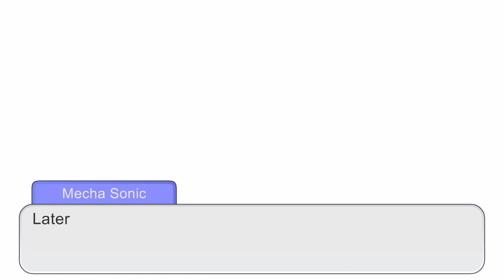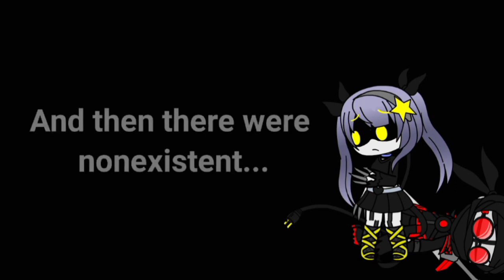Madness Drones Full Episodes 1 & 5